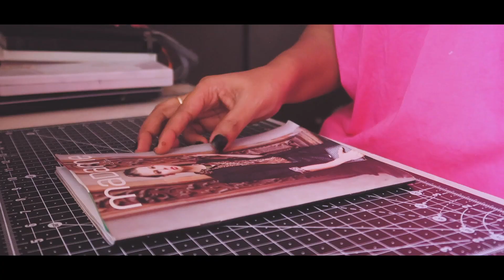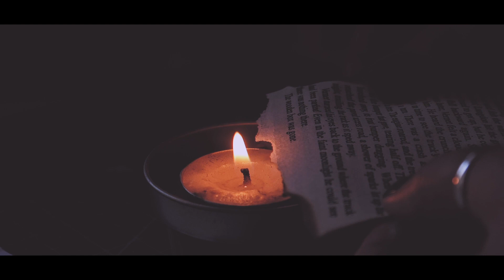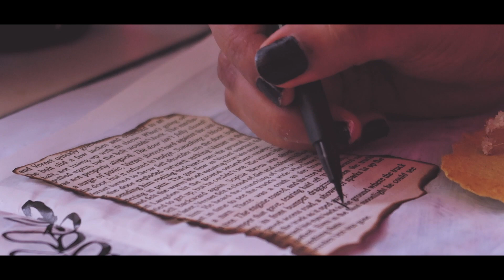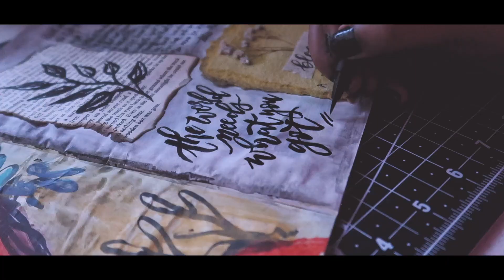Art Journaling #1 - why art journal? | Vijayta Sharma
Hello Everyone 💗,

So here I am with a brand new art journal series. I have been asked a lot of questions related to art journal. And I realised it would be best to answer and find out the reasons to start art journaling through this video. I have not used a lot of art supplies here, it is something a beginner can also try and explore. It's not a tutorial or guide, but it will definitely give more clarity on art journaling for beginners. Someone who wants to start art journal but has been afraid to do so. I hope you like this video and I hope it helps you get inspired in some way or the other.

Please leave you comments below, if you want me continue this series -